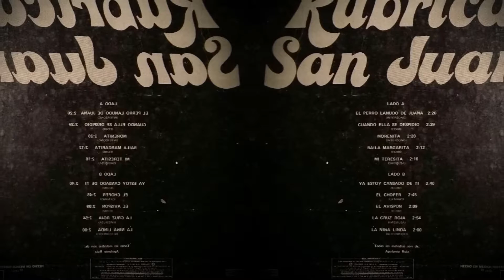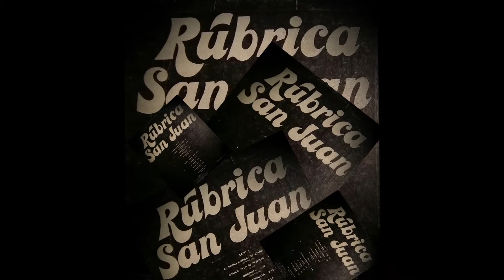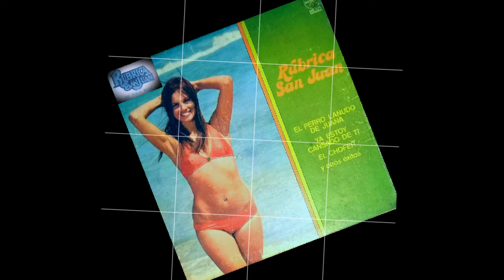Cuando ella se despidió-Rúbrica San Juan de Polo Ruíz.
Cuando ella se despidió es de la autoría de Polo Ruíz P. e interpreta Rúbrica San Juan, Esta canción viene incluida en el primer LP (Long Play) de Rúbrica San Juan que fue grabado para Polydor (Poligram Discos) en el año 1976.